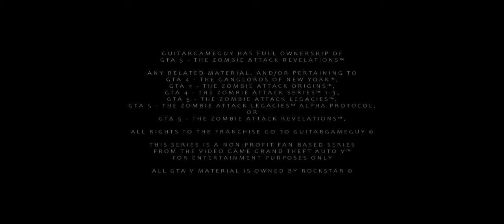GTA 5 - The Zombie Attack Revelations™ Episode 10 Official Trailer